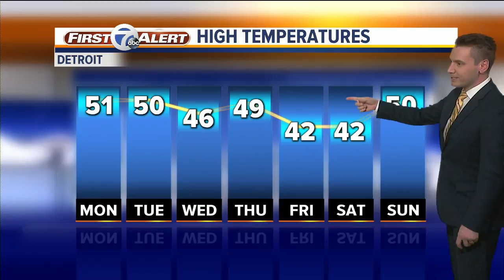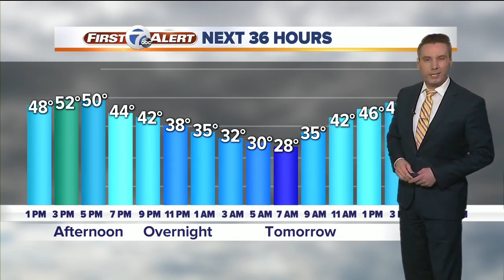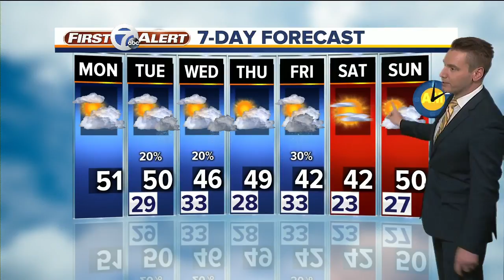Warm weather on the way for metro Detroit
Warm weather is here for metro Detroit and will stay in the area through the week with some rain possible.